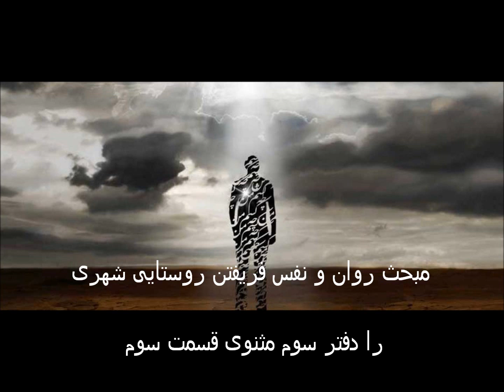هستی عریان : فریفتن روستایی شهری را و بدعوت خواندن بلابه و الحاح بسیار ، دفتر سوم مثنوی ، قسمت ۴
فریفتن روستایی شهری را و بدعوت خواندن بلابه و الحاح بسیار ، دفتر سوم مثنوی ، قسمت ۴
شرح مثنوی مولوی توسط پیرجان

رسیدن خواجه و قومش به ده و نادیده و ناشناخته آوردن روستایی ایشان را

بعد ماهی چون رسیدند آن طرف   بی‌نوا ایشان ستوران بی علف
روستایی بین که از بدنیتی   می‌کند بعد اللتیا والتی
روی پنهان می‌کند زیشان بروز   تا سوی باغش بنگشایند پوز
آنچنان رو که همه زرق و شرست   از مسلمانان نهان اولیترست
رویها باشد که دیوان چون مگس   بر سرش بنشسته باشند چون حرس
چون ببینی روی او در تو فتند   یا مبین آن رو چو دیدی خوش مخند
در چنان روی خبیث عاصیه   گفت یزدان نسفعن بالناصیه
چون بپرسیدند و خانه‌ش یافتند   همچو خویشان سوی در بشتافتند
در فرو بستند اهل خانه‌اش   خواجه شد زین کژروی دیوانه‌وش
لیک هنگام درشتی هم نبود   چون در افتادی بچه تیزی چه سود
بر درش ماندند ایشان پنج روز   شب بسرما روز خود خورشیدسوز
نه ز غفلت بود ماندن نه خری   بلک بود از اضطرار و بی‌خری
با لیمان بسته نیکان ز اضطرار   شیر مرداری خورد از جوع زار
او همی‌دیدش همی‌کردش سلام   که فلانم من مرا اینست نام
گفت باشد من چه دانم تو کیی   یا پلیدی یا قرین پاکیی
گفت این دم با قیامت شد شبیه   تا برادر شد یفر من اخیه
شرح می‌کردش که من آنم که تو   لوتها خوردی ز خوان من دوتو
آن فلان روزت خریدم آن متاع   کل سر جاوز الاثنین شاع
سر مهر ما شنیدستند خلق   شرم دارد رو چو نعمت خورد حلق
او همی‌گفتش چه گویی ترهات   نه ترا دانم نه نام تو نه جات
پنجمین شب ابر و بارانی گرفت   کاسمان از بارشش دارد شگفت
چون رسید آن کارد اندر استخوان   حلقه زد خواجه که مهتر را بخوان
چون بصد الحاح آمد سوی در   گفت آخر چیست ای جان پدر
گفت من آن حقها بگذاشتم   ترک کردم آنچ می‌پنداشتم
پنج‌ساله رنج دیدم پنج روز   جان مسکینم درین گرما و سوز
یک جفا از خویش و از یار و تبار   در گرانی هست چون سیصد هزار
زانک دل ننهاد بر جور و جفاش   جانش خوگر بود با لطف و وفاش
هرچه بر مردم بلا و شدتست   این یقین دان کز خلاف عادتست
گفت ای خورشید مهرت در زوال   گر تو خونم ریختی کردم حلال
امشب باران به ما ده گوشه‌ای   تا بیابی در قیامت توشه‌ای
گفت یک گوشه‌ست آن باغبان   هست اینجا گرگ را او پاسبان
در کفش تیر و کمان از بهر گرگ   تا زند گر آید آن گرگ سترگ
گر تو آن خدمت کنی جا آن تست   ورنه جای دیگری فرمای جست
گفت صد خدمت کنم تو جای ده   آن کمان و تیر در کفم بنه
من نخسپم حارسی رز کنم   گر بر آرد گرگ سر تیرش زنم
بهر حق مگذارم امشب ای دودل   آب باران بر سر و در زیر گل
گوشه‌ای خالی شد و او با عیال   رفت آنجا جای تنگ و بی مجال
چون ملخ بر همدگر گشته سوار   از نهیب سیل اندر کنج غار
شب همه شب جمله گویان ای خدا   این سزای ما سزای ما سزا
این سزای آنک شد یار خسان   یا کسی کرداز برای ناکسان
این سزای آنک اندر طمع خام   ترک گوید خدمت خاک کرام
خاک پاکان لیسی و دیوارشان   بهتر از عام و رز و گلزارشان
بنده‌ی یک مرد روشن‌دل شوی   به که بر فرق سر شاهان روی
اندرو اشکال گرگی ظاهرست   شکل او از گرگی او مخبرست
گفت نه بادی که جست از فرج وی   می‌شناسم همچنانک آبی ز می
کشته‌ای خرکره‌ام را در ریاض   که مبادت بسط هرگز ز انقباض
گفت نیکوتر تفحص کن شبست   شخصها در شب ز ناظر محجبست
شب غلط بنماید و مبدل بسی   دید صایب شب ندارد هر کسی
هم شب و هم ابر و هم باران ژرف   این سه تاریکی غلط آرد شگرف
گفت آن بر من چو روز روشنست   می‌شناسم باد خرکره‌ی منست
در میان بیست باد آن باد را   می‌شناسم چون مسافر زاد را
خواجه بر جست و بیامد ناشکفت   روستایی را گریبانش گرفت
کابله طرار شید آورده‌ای   بنگ و افیون هر دو با هم خورده‌ای
در سه تاریکی شناسی باد خر   چون ندانی مر مرا ای خیره‌سر
آنک داند نیمشب گوساله را   چون نداند همره ده‌ ساله را
خویشتن را عارف و واله کنی   خاک در چشم مروت می‌زنی
که مرا از خویش هم آگاه نیست   در دلم گنجای جز الله نیست
آنچ دی خوردم از آنم یاد نیست   این دل از غیر تحیر شاد نیست
عاقل و مجنون حقم یاد آر   در چنین بی‌خویشیم معذور دار
آنک مرداری خورد یعنی نبید   شرع او را سوی معذوران کشید
مست و بنگی را طلاق و بیع نیست   همچو طفلست او معاف و معتقیست
مستیی کید ز بوی شاه فرد   صد خم می در سر و مغز آن نکرد
پس برو تکلیف چون باشد روا   اسب ساقط گشت و شد بی دست و پا
بار کی نهد در جهان خرکره را   درس کی دهد پارسی بومره را
بار بر گیرند چون آمد عرج   گفت حق لیس علی الاعمی حرج
سوی خود اعمی شدم از حق بصیر   پس معافم از قلیل و از کثیر
لاف درویشی زنی و بی‌خودی   های هوی مستیان ایزدی
که زمین را من ندانم ز آسمان   امتحانت کرد غیرت امتحان
باد خرکره‌ی چنین رسوات کرد   هستی نفی ترا اثبات کرد
دفتر سوم ، مثنوی معنوی ، قسمت ۱۸

چرب کردن مرد لافی لب و سبلت خود را هر بامداد به پوست دنبه و بیرون آمدن میان حریفان کی من چنین خورده‌ام و چنان

Copyright Information:

Hastiye Oryan, does not claim ownership of any of the material used in this video.